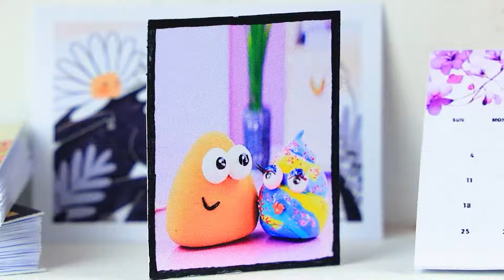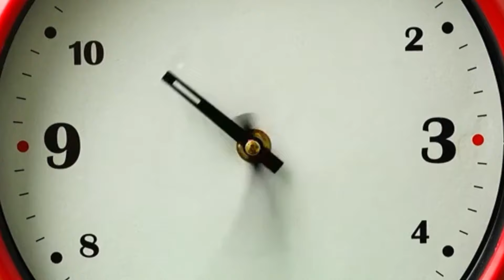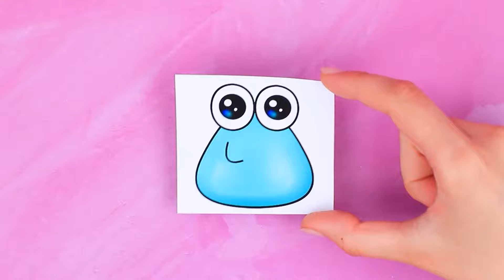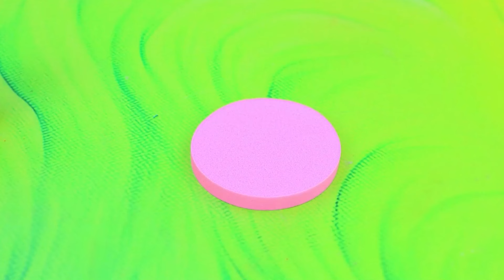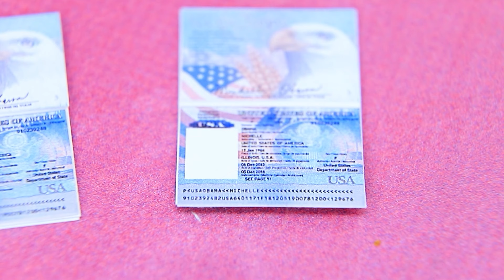Pou N'Est Pas Un Monstre! Tristesse, Joie, Envie Et Colère Adoptent POU / 32 DIY LOL OMG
Vice Versa 2: Amour, Dégoût et Dépression Sont Devenus Mamans | Activez TOUTES les notifications

Dans cette vidéo amusante et créative, découvre ce qui se passe lorsque Pou n'est pas un monstre et qu'il est adopté par les émotions de Vice Versa 2 ! Regarde Tristesse, Joie, Envie et Colère prendre le dessus et régir la vie de Pou de la façon la plus inattendue qui soit. Avec 32 bricolages LOL OMG, tu vas voir le monde de Pou se transformer au fur et à mesure que chaque émotion apporte sa touche unique. Ne manque pas ce crossover passionnant où « Vice Versa 2 : Pou a été adopté par les émotions » prend vie grâce à d'incroyables projets de bricolage !

Matériel:
• pâte à modeler
• vernis gel
• baignoire
• stylos à bille
• paillettes
• colle
• perles
• autocollants
• laine à feutrer
• ressort
• papier mousse multicolore
• peintures acryliques
• yeux imprimés
• fils
• Kinder Joy
• perles en bois
• couvercle
• fil chenille
• fleur en plastique
• strass
• ruban en satin
• perles
• autocollants
• chaîne
• papier jaune recto-verso
• tissu
• tissu décoratif
• ruban doré
• certificat imprimé
• papier de couleur
• cadre photo
• photo
• images
• épingles
• écheveau de fil